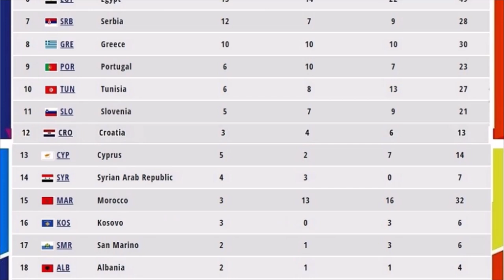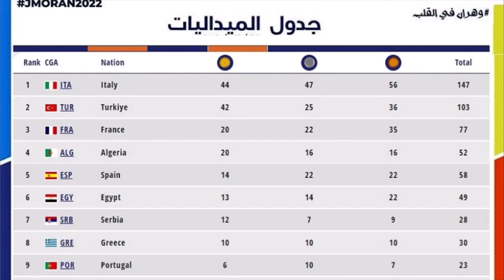تابعو جدول تاسع يوم 04 07 2022 من الالعاب المتوسطية